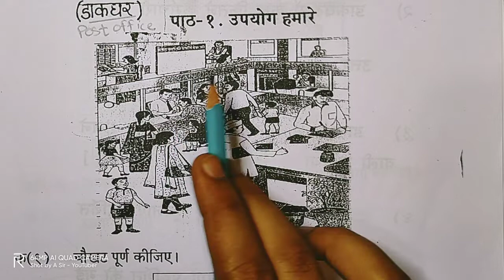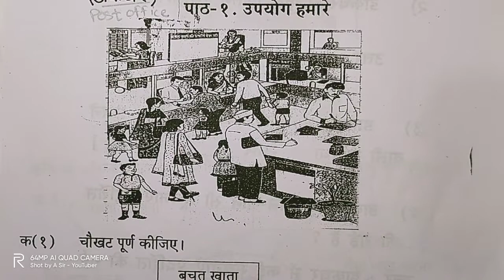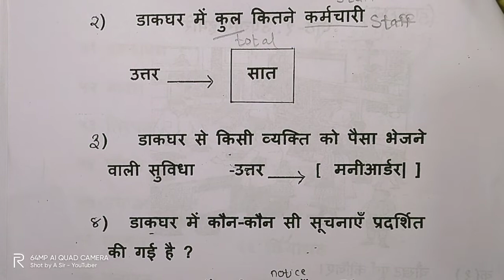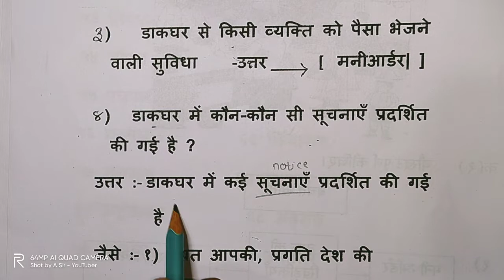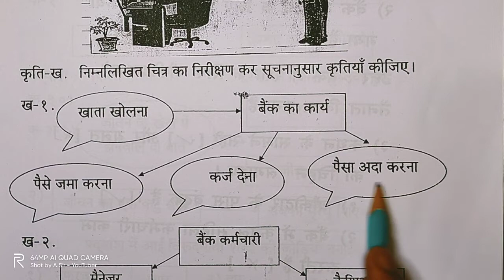Notes 📑 पाठ 1. Upyog Hamare | class 6 | Hindi subject